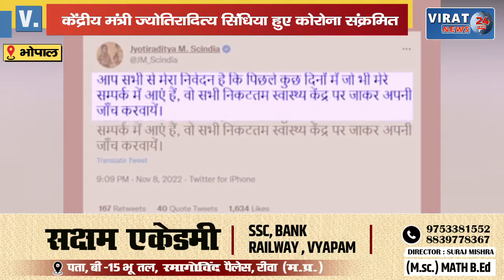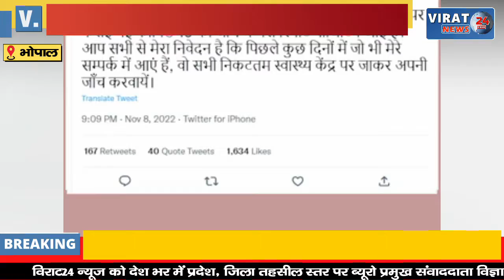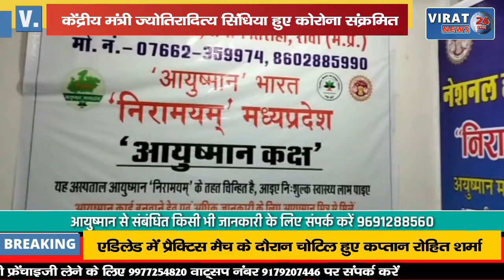केंद्रीय मंत्री ज्योतिरादित्य सिंधिया हुए कोरोना संक्रमित, सोशल मीडिया पर बताया !